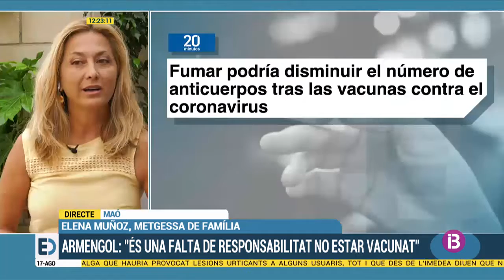Intervenció de la Dra. Elena Muñoz al programa Els Dematins de dia 17/08/2021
La Doctora Elena Muñoz, presidenta de la Societat Balear de Medicina Familiar i Comunitària, parla al programa Els Dematins d'IB3 de la necessitat en la vacunació d'assessorar-se personalment amb els professionals de la salut de confiança, metge de família o infermeria, davant els dubtes o recels que aquesta intervenció pugui crear. Durant la seva intervenció també va fer un apunt sobre l'angoixa que pateixen alguns professionals de la salut i es van repassar alguns consells bàsics per evitar la calor i pràctiques per no patir les conseqüències d'una insolació o cremades del sol a la platja.